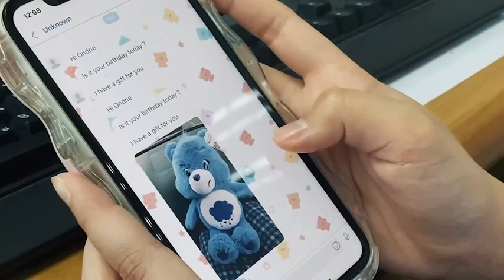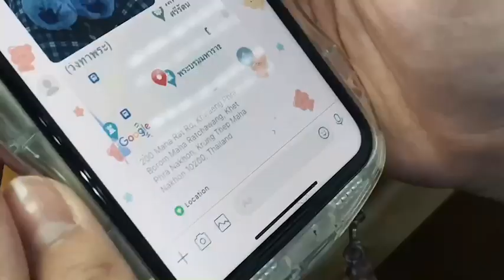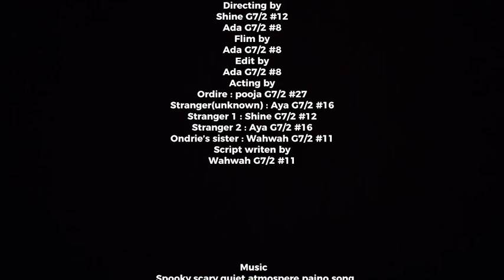PSA - 7/2 - Stranger Danger